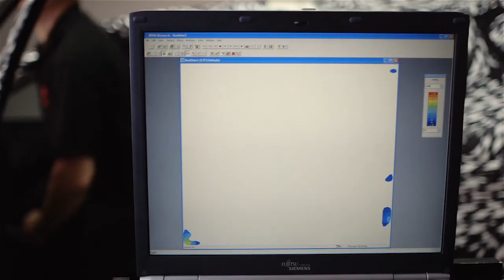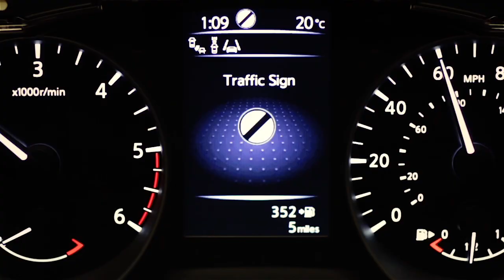Het verhaal rond de nieuwe Nissan Qashqai -- Deel 1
Bekijk hoe de ontwikkeling van de nieuwe Nissan Qashqai tot leven is gekomen. Dit is het eerste deel van een innovatieve Nissan film. Het geeft een glimp van het grondig doordachte design en de engineering die een nieuwe klasse creëerden: de crossover.